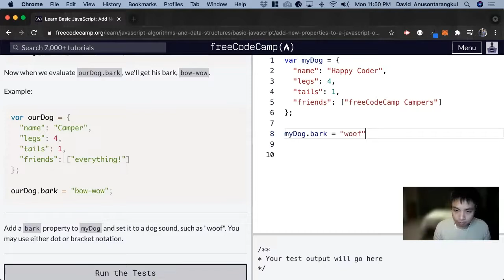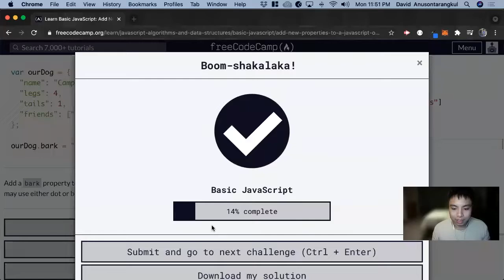Add New Properties to a JavaScript Object (Basic JavaScript) freeCodeCamp tutorial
Certification: JavaScript Algorithms and Data Structures
Course: Basic JavaScript
Lesson: Add New Properties to a JavaScript Object
freeCodeCamp tutorial

In this lesson, we learn how to add new properties to an object.